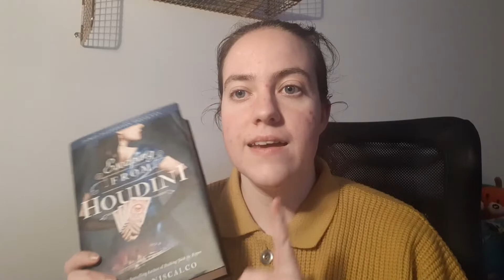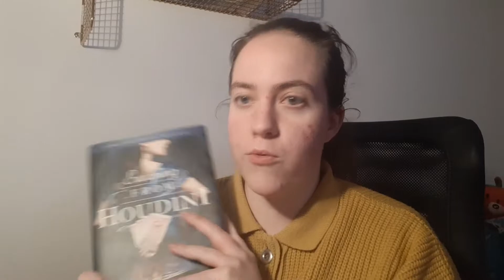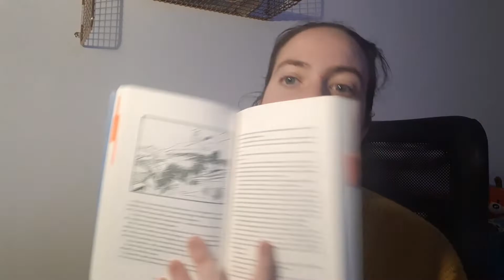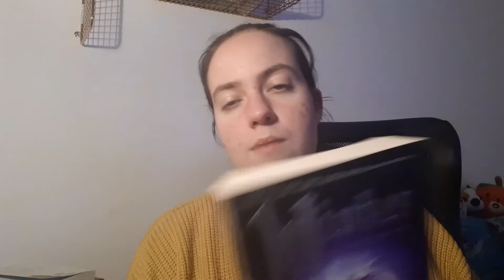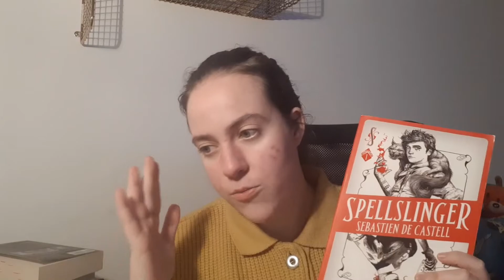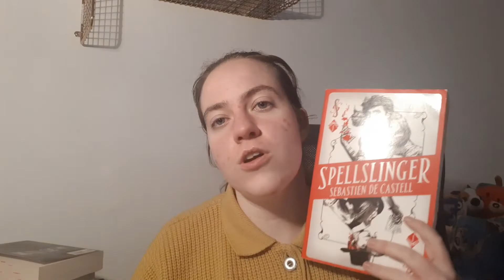| WRAP UP ENERO | lecturas muy distintas, leo POR FIN LA NOVENA CASA |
Hoy os traigo el WRAP UP de ENERO. Aquí os cuento un poco sobre mis lecturas de este mes de Enero. Lo menciono al final del libro, pero algunos de estos estarán en el wrap up de febrero.

-Because I was a girl. True stories of girls of all ages.
-El don de la diosa. La huida.

No olvidéis:
-DAR ME GUSTA.
-COMENTAD.